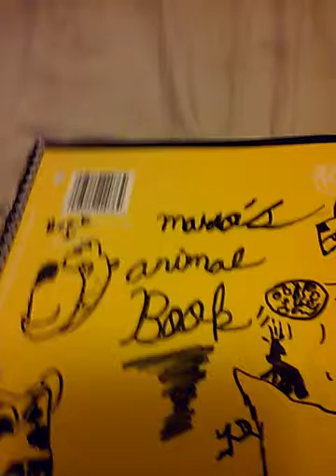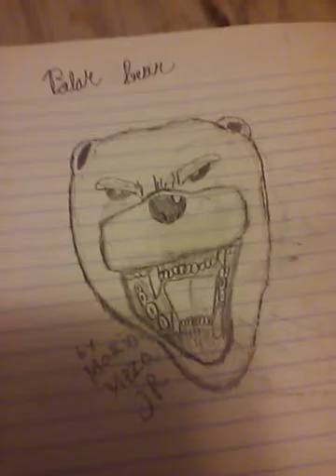New animal drawings